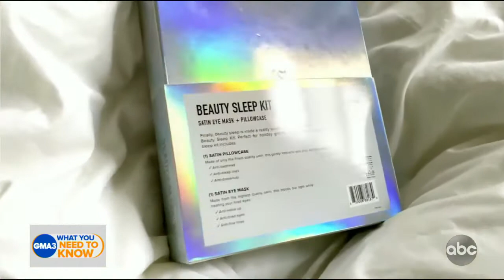Good Morning America 3 - 05/19/21 - Satin Sleep Kit